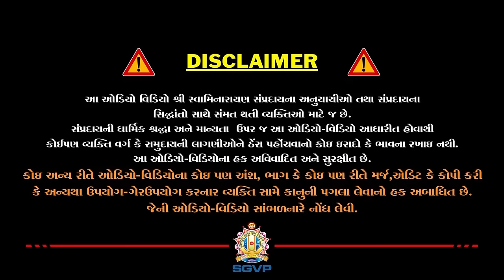Chinta Talvana Uapayo | Bhajgovindam Bhag-54 | P. Hariswarupdasji Swami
Bhajgovindam Katha Bhag-54
Title : Chinta Talvana Uapayo - Bhajgovindam Katha Bhag-54
Speaker : P. Hariswarupdasji Swami
Place : SGVP Gurukul Memnagar Ahmadabad

Also get Sadvidya TV app on your mobile

Sadvidya tv has been broadcasting most of the major events in the spiritual world from across the Gujarat as LIVE broadcasts which have been excitedly acknowledge by the viewers as these having been fulfilling their spiritual needs while sitting right at home.

Sadvidya tv has a network of 24×7 television channel with the objective of providing solutions for overshadowing and eliminating avarice, craving and other lower instincts of man by bringing out the imperial qualities.